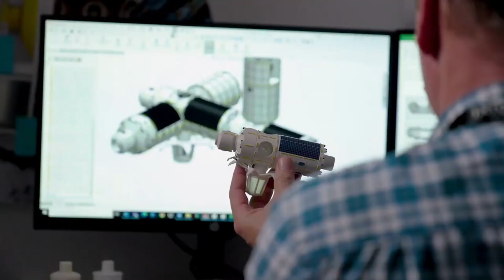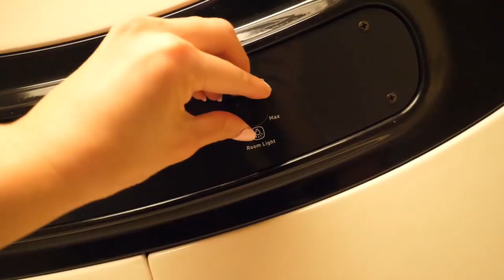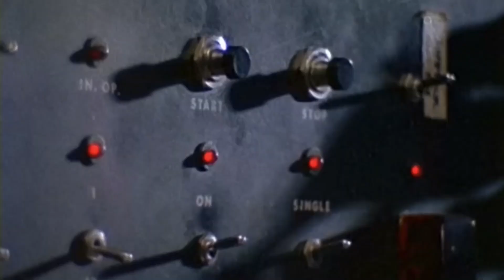The SHOCKING Truth About Nasa's New Space Station (Axiom)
Spaceverse is your dedicated destination for all things space-related. We're here to provide you with news and updates on outer space exploration, including SpaceX and NASA missions to colonize Mars and the Moon, along with updates from Starlink, Blue Origin, The James Webb Space Telescope, and more. Whether you're an avid stargazer, a passionate science enthusiast, or simply curious about the cosmos, our goal is to inspire, educate, and ignite your sense of wonder about the universe. Join us as we share the latest in space travel and the ongoing space race, aiming to kindle fascination and inspire a deeper understanding of the vast expanse that surrounds us in the Spaceverse.